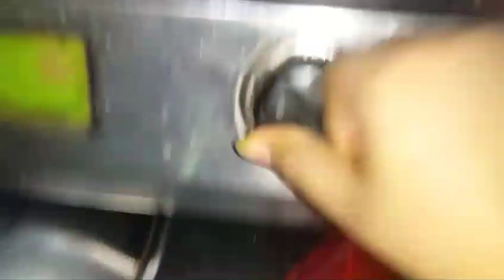risaner খেলনা ভাঙা শুরুvlog